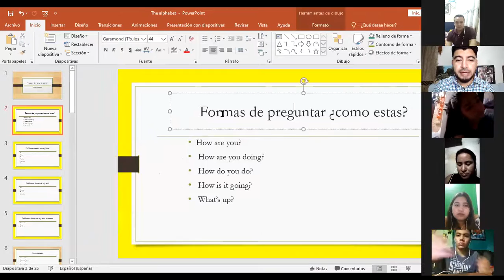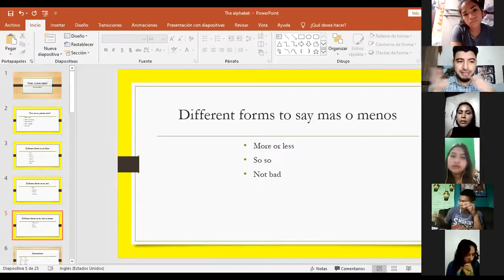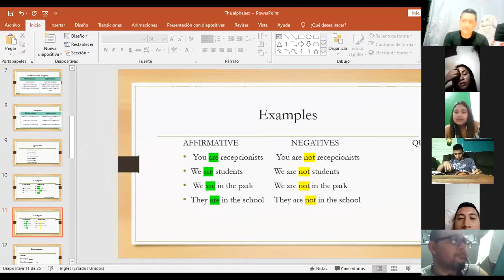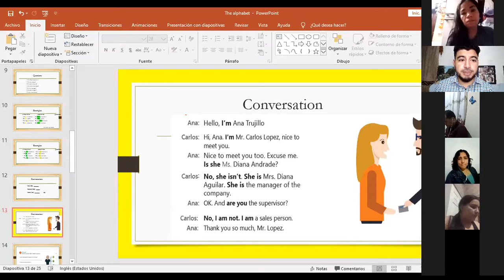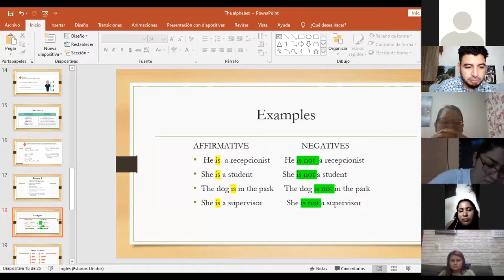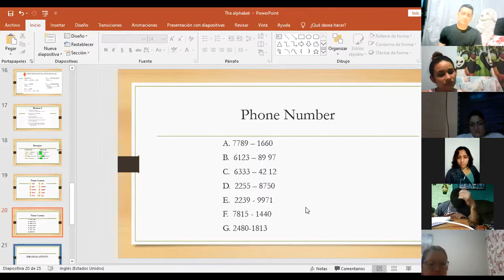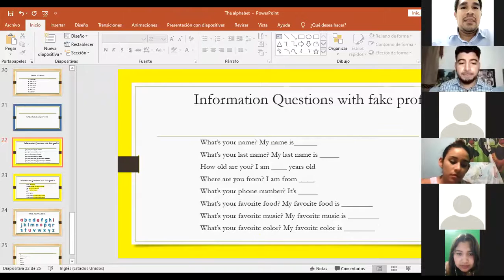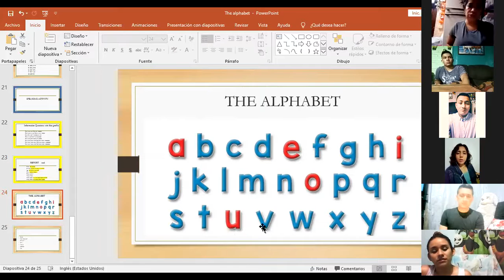Ingles Corporativo-Videoconferencia #3 The alphabet